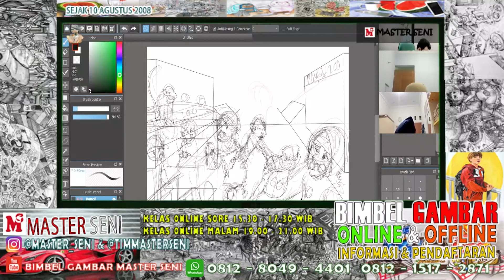GA HARUS JAGO GAMBAR BISA LULUS KE FSRD ITB-FSR ISI-FSRD UNS-CREABIZ ITS 2022 ??? I Master Seni